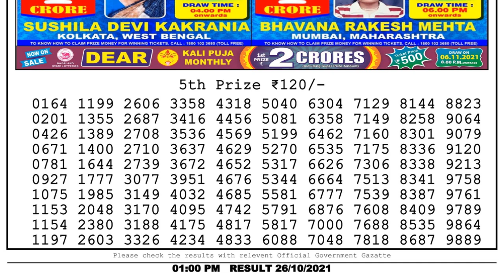Nagaland Lottery Sambad Result | Dear Lottery